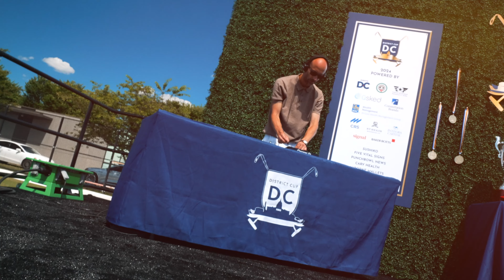The 2024 District Cup - Polo Passport Edition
Building off this 100+ year tradition, The 2024 District Cup (TDC) held its annual charity Polo tournament on the National Mall on June 15th, 2024 with a Polo Passport theme.  Polo Players from around the world and guests enjoyed culinary experiences from Argentina, Chile, Mexico, and The United States - Washington, D.C.

Our 2024 Charitable Partner: The Hole in the Wall Gang Camp
This year, Please donate to this wonderful cause by clicking on this

Events DC
10 Goal Wealth
St Regis Washington, D.C.
Integra Capital
Gualtallary Wines
CRS
Constellation Brands
Frontrunner Productions
Signal Group
Sushiko
Christopher Wilson
Baker & Botts
Cary Health
Five Vital Signs
BVLGARI
Evenda
Aubonne Mallets
Visual Design Pro
Shell Social & Strategies
Windows Catering
Cocolita Catering

Video by: Visual Design Pro